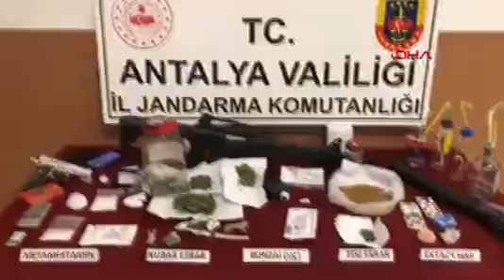uyusturucuyu buzdolabina saklamislar